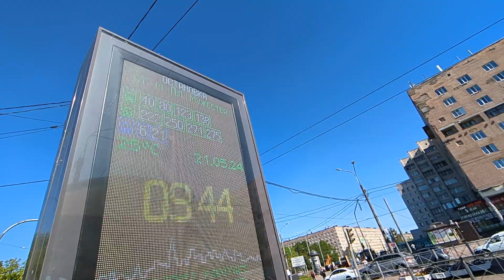Автобус "7104 по 271" в СПб 14-*: Volgabus-5270.G4 7104 по №271 (21.05.24)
Автобус Volgabus-5270.G4 (LNG), (Вест-Сервис), бортовой 7104, следующий по маршруту №271.
Видео снято по: проспект Непокоренных (от ост. "ст. м. пл. Мужества" до ост. "пр. Непокоренных, 6").
Дата съемки: 21 мая, 2024, в 9:45.
Автор съемки: Андрей Плансон ©
Спасибо!